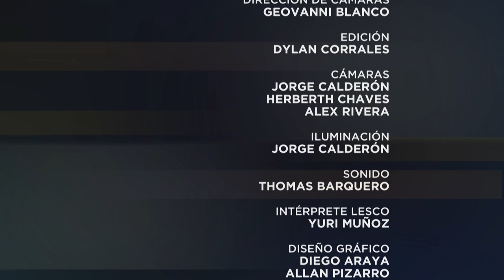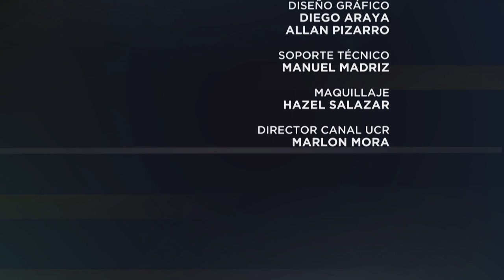Especiales UCR: La ira de Narciso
El actor y director de teatro, Fabián Sales, conversa con Ronald Díaz sobre el género de la auto ficción y el estreno de la tercera y última temporada de la obra La Ira de Narciso en el Teatro de las Artes de la UCR.